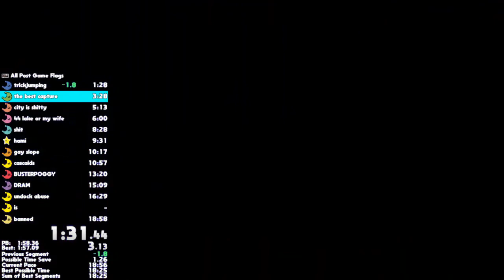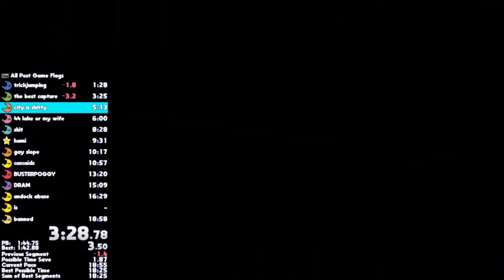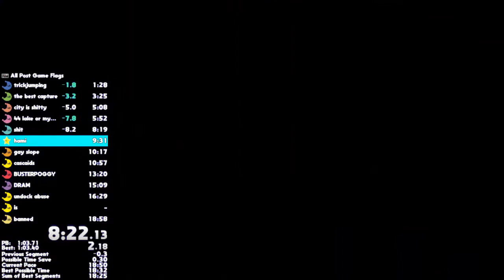All Flags in 18:46!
first run with darker side, lowered my sob by like 3 seconds lol. this had an insane early game then it fell off in bowsers :/ oh well, at least this is leaderboard fourth place as of uploading.